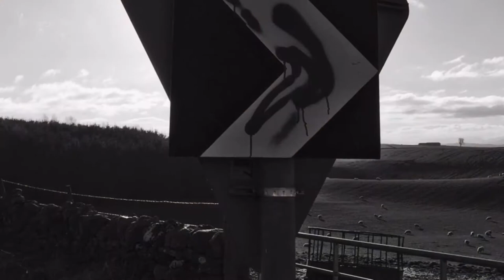Finn and Charlie’s Version of Dracula Trailer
English homework.